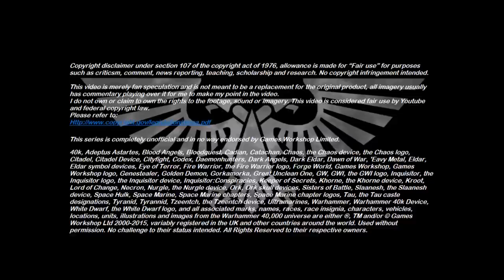Adeptus Podcastus - A Warhammer 40,000 Podcast - Episode 145 Ft. Adeptus Adamaris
In this episode, Remleiz and Tactica Imperialis are joined by Adeptus Adamaris to discuss Squats, the winners of the 2022 Golden Demon awards, pink eggs and more!

For the images of the Great Unclean One art and Mr. Blobby Great Unclean One: